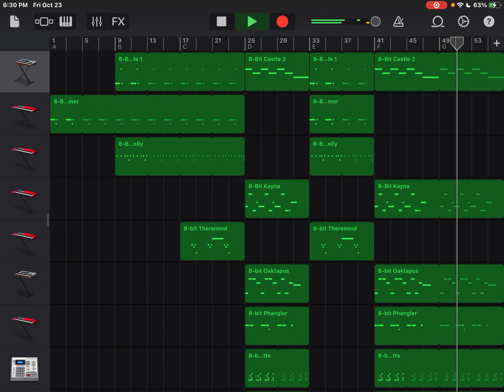(Filler) Psychic Island, But Pixolotl Took Over Again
Enjoy another filler as I’m still LIGHTNING up some stuff! Expect something soon after 4 weeks, or so…